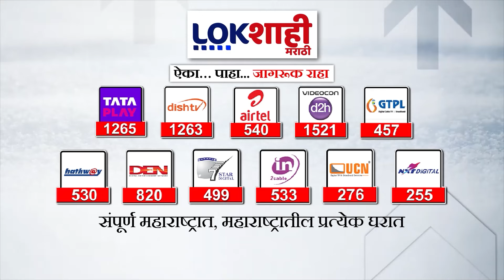Headlines | दुपारी 4:30 च्या हेडलाईन्स | 22 May 2024 | Lokshahi Marathi Headlines | Marathi News